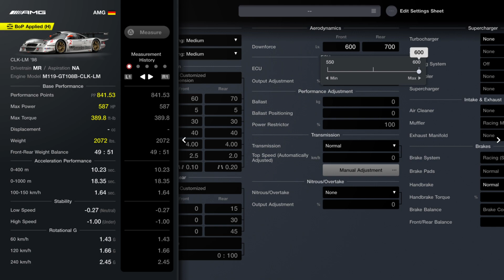GT7 - GTWS Nations EX22/23 S3R4 - Asia Top Split WIN 333 pts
Gran Turismo 7 GTWS Nations Exhibition 22/23 Season 3

Round 4 - Gr2 Sardegna A
Top Split 6th slot Asia
P1 to P1 (333 pts)